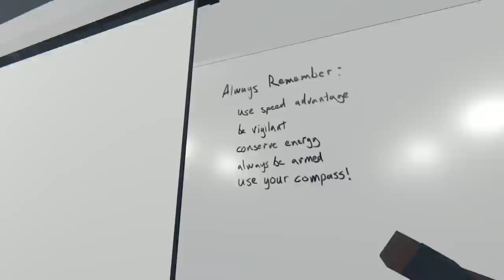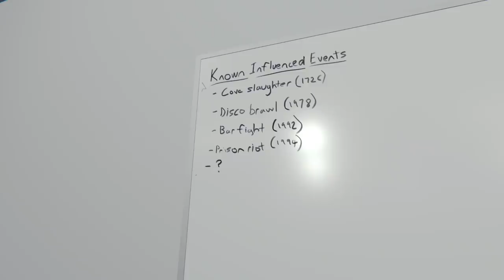[Tomato] Paint the Town Red : Reenacting the Bar story :^)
Tomato plays Paint the Town Red!
Air Date. ➤Jan 9 2021